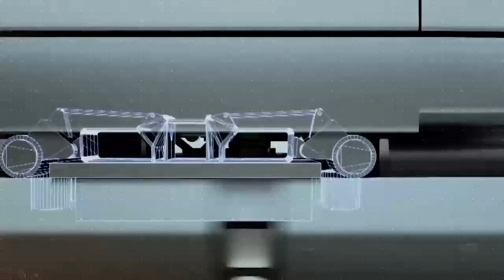Chamber Connect Series: Reframed - Designing Member Strategies for Tomorrow’s Chambers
These sessions bring together chambers and discuss important topics for evolution of Chambers.